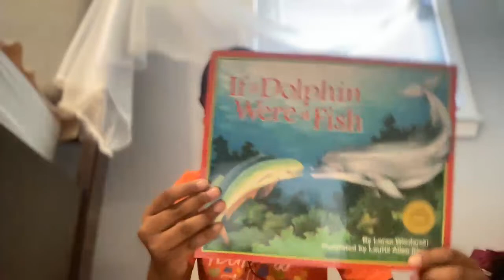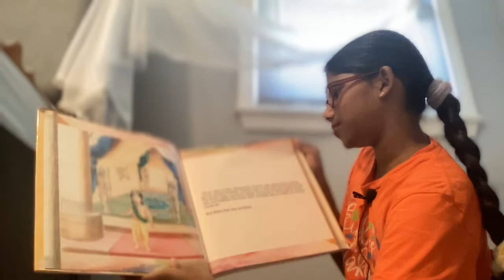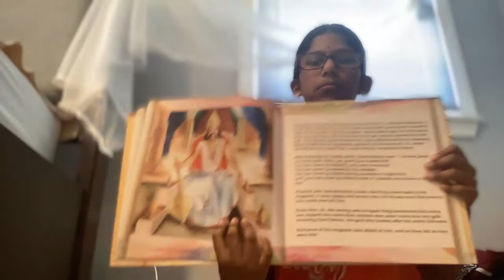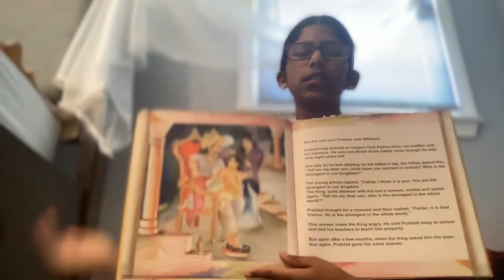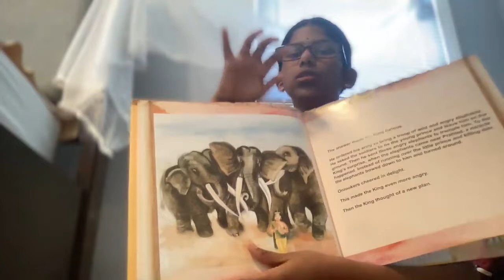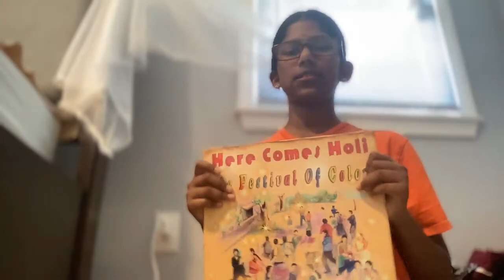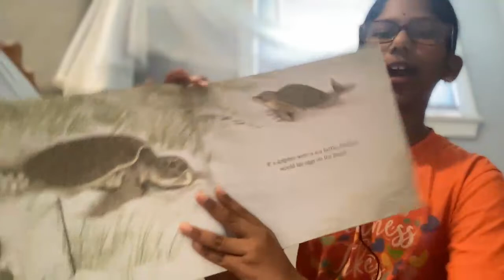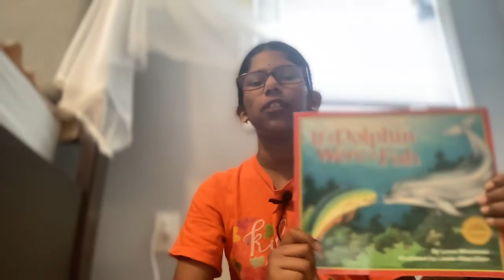Double the fun Two book in one video "Here comes holi" And "If a dolphin were a fish"